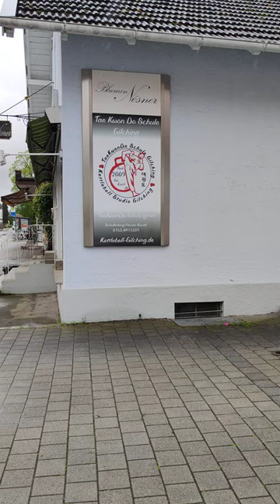Taekwondo Center Gilching in Starnberg 10. Mai 2023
Our children come to Taekwondo Center Gilching weekly twice or even three times.
We like the master here, he lets us feels the spirit of training.